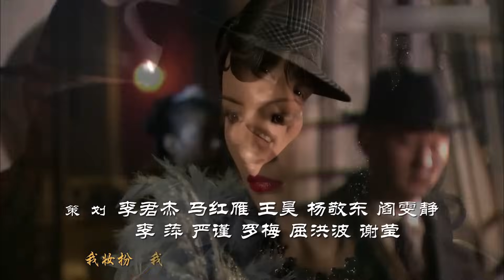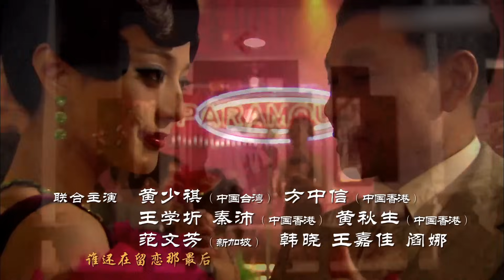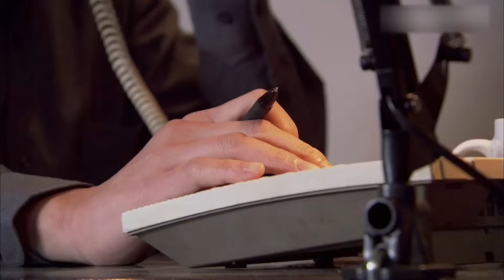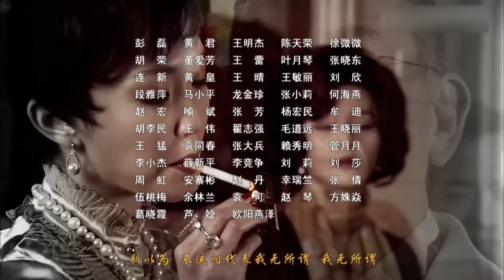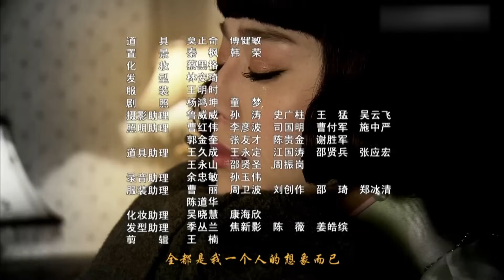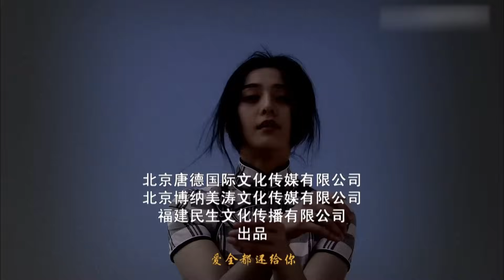年代传奇电视剧 | 金大班 第34集 | 一段灯红酒绿,朱颜白发的畸形人生(范冰冰,周渝民,黄少祺,方中信,范文芳,黄秋生)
年代传奇电视剧《金大班》(范冰冰,周渝民,黄少祺,方中信,范文芳) 本频道所有内容均已获得合法授权,存在疑问敬请联系我们,感谢支持！